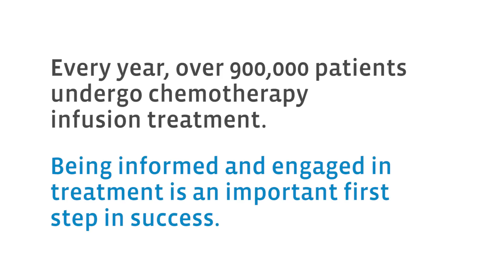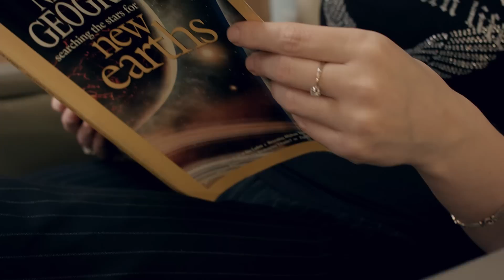What to Expect During Chemotherapy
Before your first chemotherapy treatment, you may feel a range of emotions: anxiety, fear, or perhaps even eagerness to get started. Knowing what to expect will allow you to face the experience with greater calm and confidence. Hear from a patient in treatment, doctors, nurses and loved ones about the reality of the chemotherapy process.

Chemotherapy, often referred to simply as chemo, is the treatment of cancer with medications that can destroy cancer cells. Chemotherapy works by interfering with the way cancer cells divide, preventing the cancer from spreading and helping to get rid of cancer cells in the body.

Our goal at the Maimonides Cancer Center is to provide our patients and their families with the highest quality care. This includes administering the necessary treatments as well as providing the education and support needed throughout these treatments.